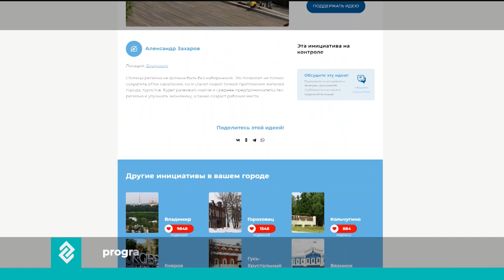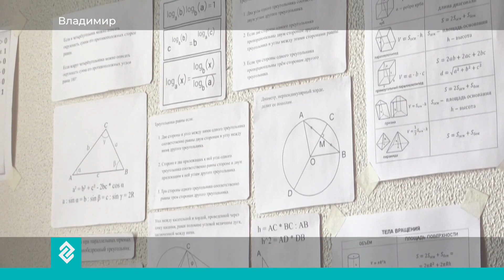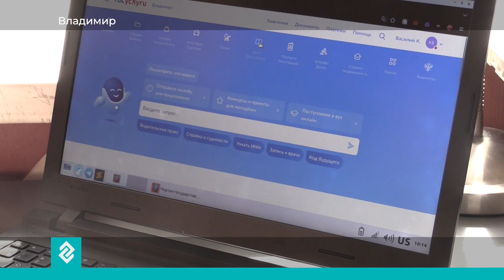Новости Владимирской области за 6 июля 14:00